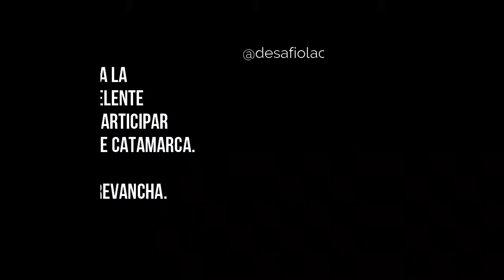💪🏼 Desafío La Chilca MTB ⛰️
💪🏼 Excelente @desafiolachilcamtb ⛰️ 💥
Aquí un video con algo de lo que se pudo rodar hasta abandonar por un problema mecánico. Igualmente se disfruto bajar la CuestadeLaChilca para ir a la largada a Andalgalá, encontrarse con amigos en este 2022, y conocer nuevos lugares de la hermosa Catamarca.
¿Este 2023 vamos por la revancha? 💪🏼
Taxnara Diseños
Gaso Bikes
Cabañas Mirador del Aconquija